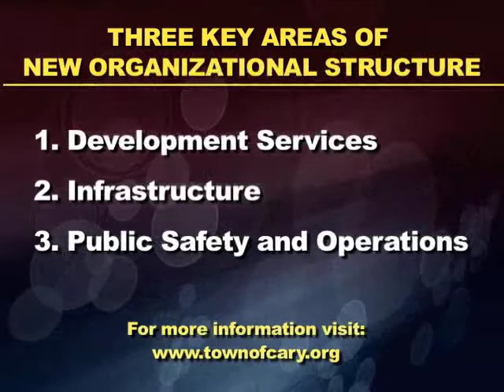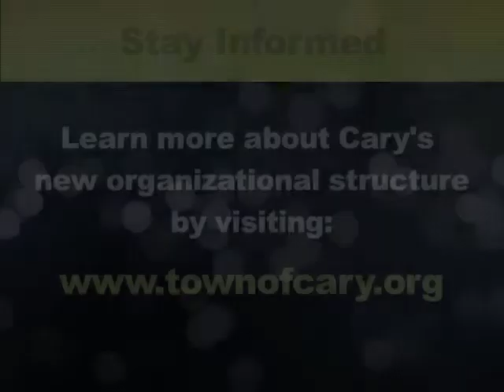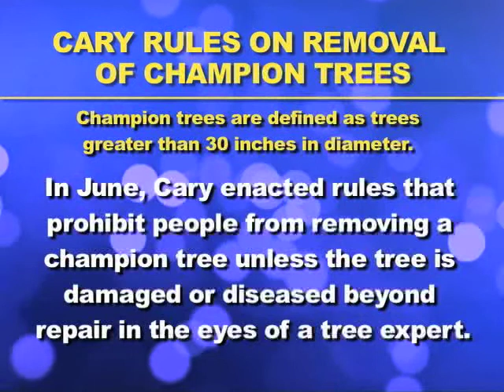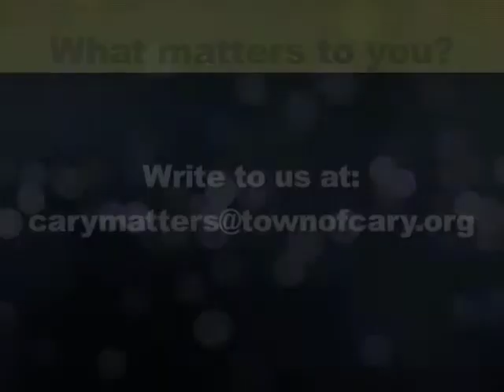Cary Matters December 2013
Cary Matters is a monthly program that helps keep you informed of the issues that the Town of Cary is working on.  This month Mayor Harold Weinbrecht and Council member Jack Smith discuss upcoming changes to the town's organizational structure, public wi-fi, a wildlife issue, Champion Trees and much, much more!